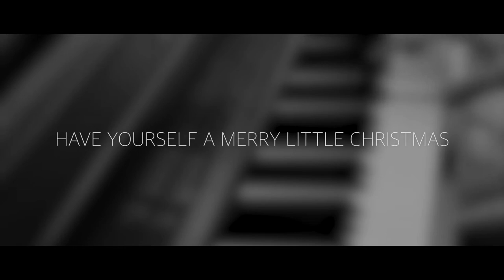Have Yourself A Merry Little Christmas (Piano Cover)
Song by Tori Amos